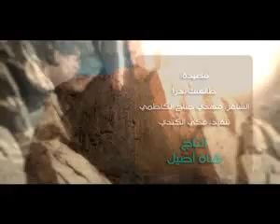طالعتك بدرا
مهدي جناح وقحطان البديري